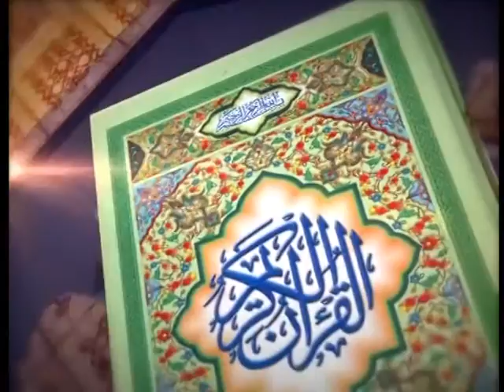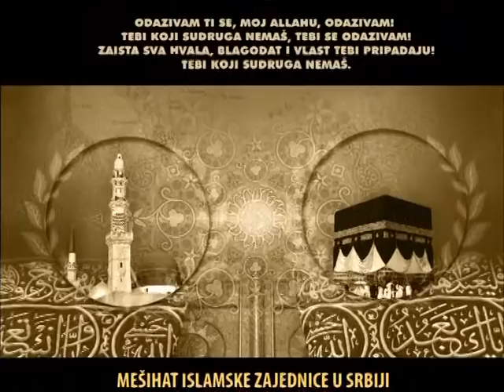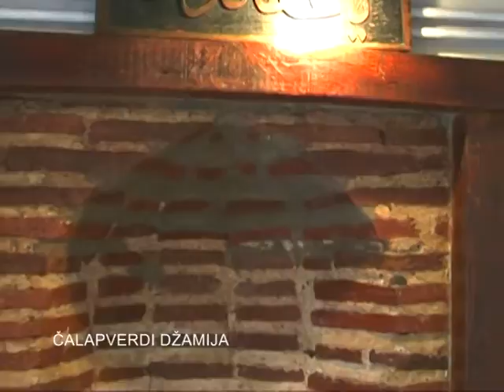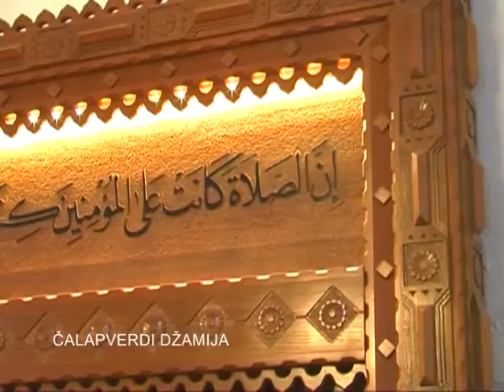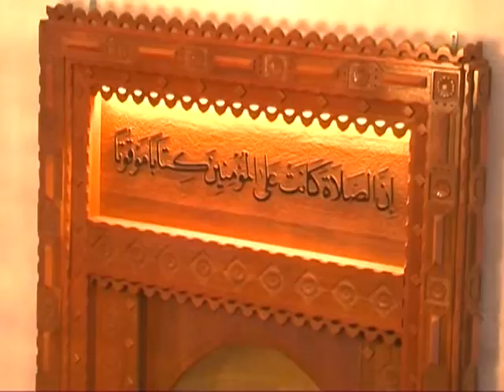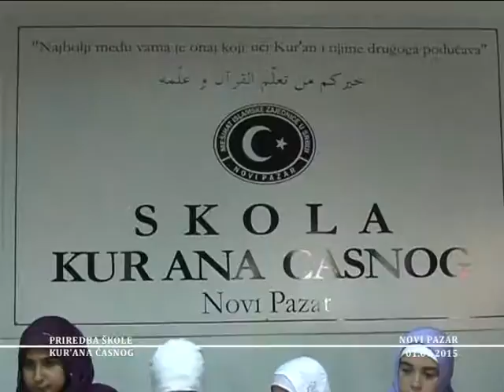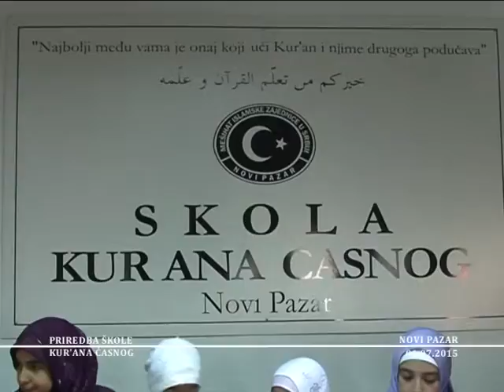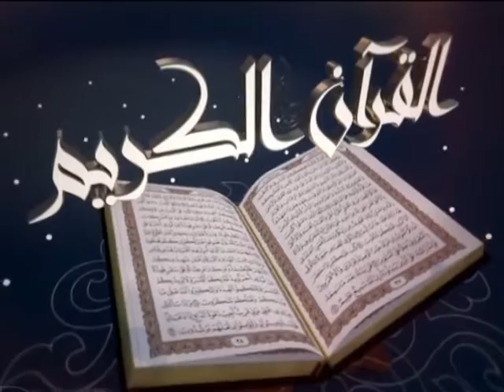RAMAZANSKI PROGRAM - Prediftarska emisija XVI